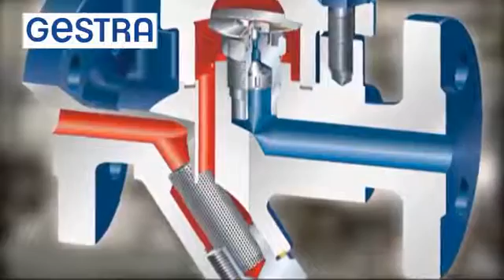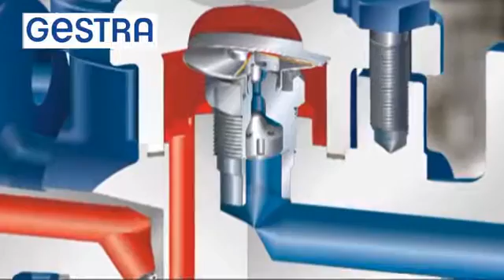Amazing !!! Steam Glas System Steam Trap MK45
AMAZING !!!
GESTRA Steam Glas System- Steam Trap MK45